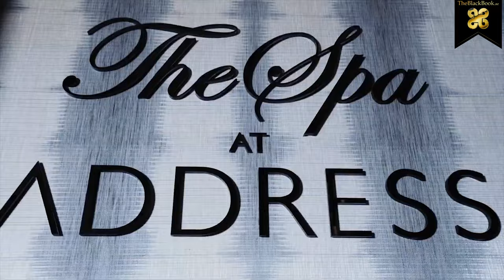Address Fountains Views Dubai Downtown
Located in the world’s most prestigious zone of Dubai, Emaar presents the Fountain Views Address Residence. The generous tower is 60 floors higher than the Dubai Expansion Wing with its suite of 280 exclusively serviced apartments. You will choose your own home from two, three and four-bedroom apartments, with amazing views over Burj Khalifa and the Dubai Fountain, beautifully decorated.

The Address Residence Fountain Views III is the personification of purest aesthetics, beauty and is situated beyond the Address Fountain Views Hotel and Dubai Mall Extension. Sophisticated and luxuriously designed yet beautifully decorated, with unrivaled views of Burj Khalifa and the Dubai Fountain–this is a life of luxury.

The Address Residence Fountain Views III provides luxury living with a new level and meaning. The latest icon from Dubai is creatively envisioned, beautifully classic but nevertheless impeccably modern.

The Fountain Views III address residence anticipates and meets your every requirement. Enjoy your excellently-appointed home enhanced with every 5-star service, including a 24-hour concierge, safety and maintenance.

Beautifully furnished apartments of one, two and three bedrooms, with a stunning view over the Burj Khalifa and the Dubai Fountains. The hotel overlooking the Mohammed Bin Rashid Boulevard connects the Dubai Mall with The Dubai Fountain and Souk Al Bahar, a short walk away.

In addition to state-of-the-art fitness facilities, luxurious amenities include a cabin lap pool, baby paddle and play areas, a formal garden and also a gourmet restaurant, and a lounge.

Address Fountains